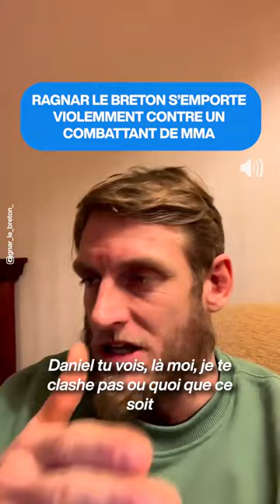Ragnar le Breton fou de rage contre son futur adversaire en MMA 😱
Ragnar le Breton s'emporte violemment contre Daniel Lentie, son futur adversaire en MMA 😱